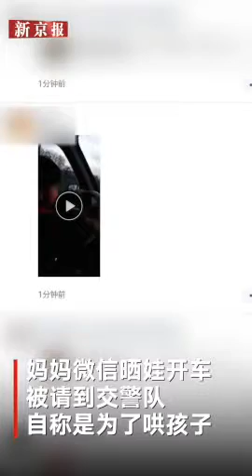新密妈妈让4岁男童开车还朋友圈晒视频 被交警查处-新京报·我们视频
近日，河南新密一女子朋友圈晒4岁娃开车视频被网友举报。经新密市交警大队调查核实，4月9日，发视频的家长刘女士到交警大队接受处理，经询问得知，当天下午，其4岁的儿子在车上吵闹，为哄孩子，刘就将儿子抱在了怀里，让其双手扶着方向盘往前行驶没多远。“此行为不仅危害车上人员安全，也危害路人安全。”民警对刘其进行批评教育，并依法做出100元、驾驶证记2分的处罚。